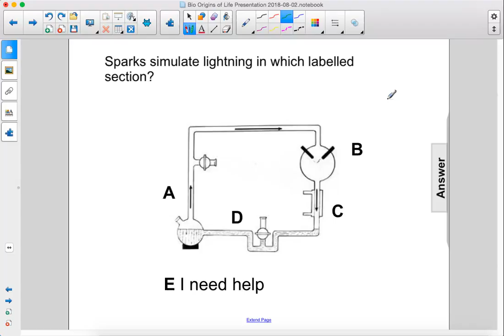Bio Origins of Life Organic Monomers Q17